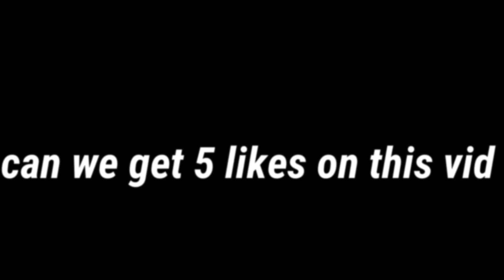I haven’t played GTA V since 10 months remember that (“GOD LIKE WARNING”)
I hope u like the vid